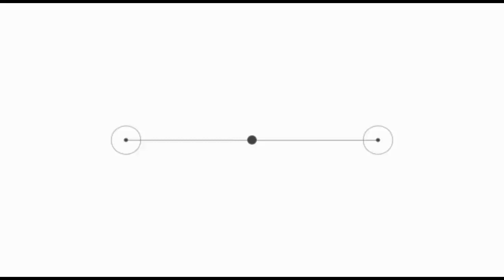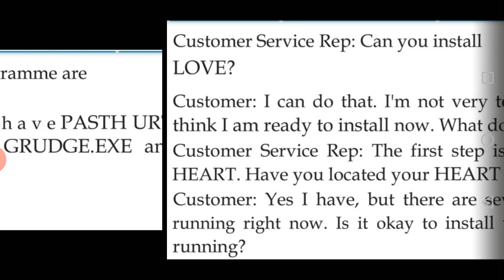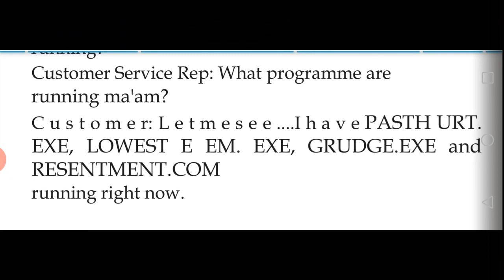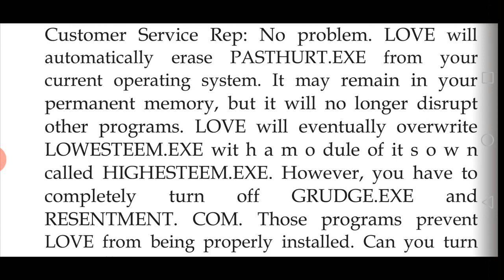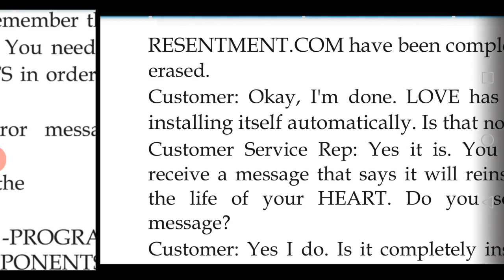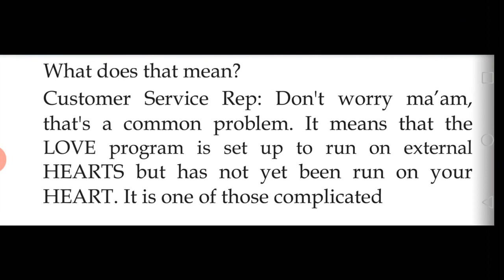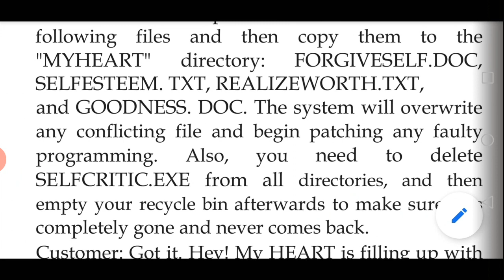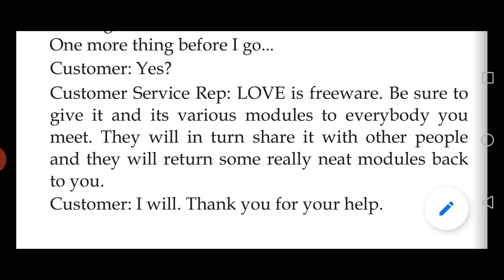Std 12 Sci./Com. | Eng. | Unit 1 | Read 1 | Lec. 02